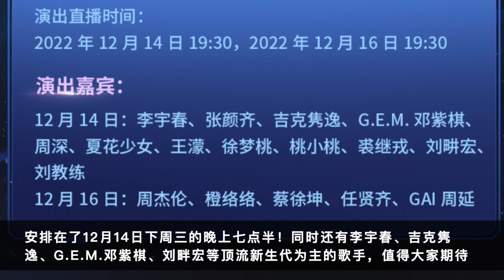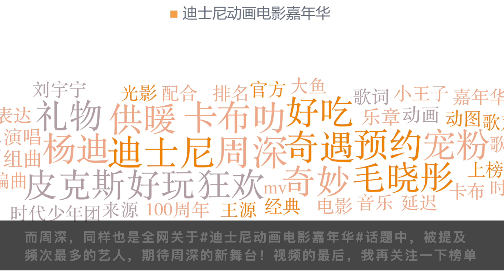周深：三档节目确认播出，歌曲榜大包大揽 | 小道会